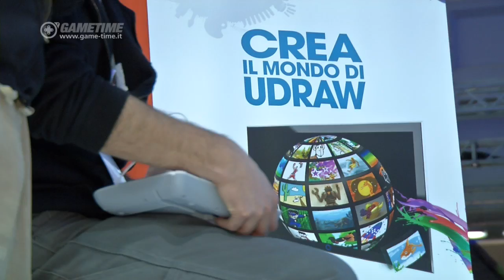GamesWeek 2011 - Intervista Halifax - GameTime 2011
William Capriata, responsabile comunicazione di Halifax, ci racconta le novità di Sega, Konami, Capcom e THQ al GamesWeek 2011 - GameTime 2011